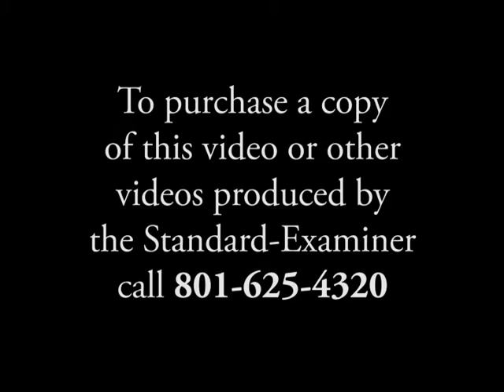bs harpist video.mpg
Harp hospice